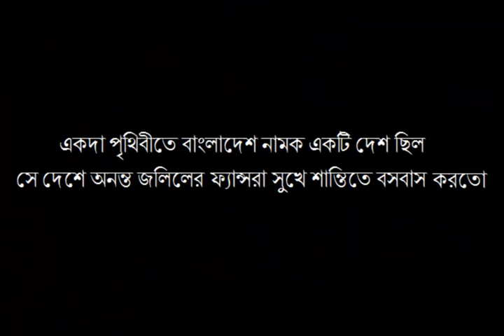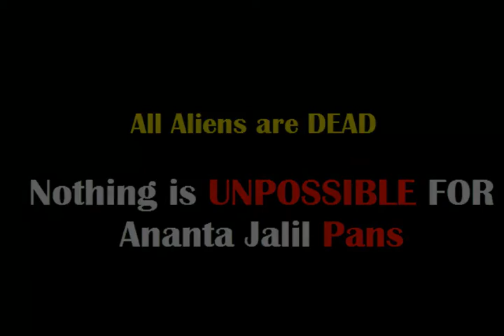Alien vs Ananta Jalil Fans (Si-Fi Short Film)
Ananta Jalil is a most popular actor of Bangladesh. He is so Famous for his Pom Gana dialogue . and we are his fan. he is our inspiration.

Cast: Mr. Jim
Rahat Chowdhury
Rudro Rabby
Shakawat Sagor